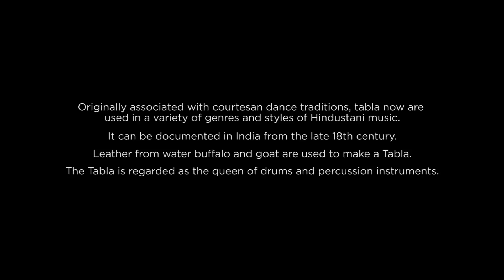Thol Naadham - The story of a tabla maker in Kochi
Aju is a much-respected tabla and mrudangam maker from Kochi. He also repairs and tunes these instruments for renowned artists from different parts of Kerala. He and his two assistants work from a cramped room adjacent to his small house where half a dozen tablas are found scattered around in different stages of making. His drums are completely hand made right from sourcing and processing of the raw materials. In the video, he briefly explains the different stages of  making a tabla and also about his life. Even though numbers of youngsters picking up learning the tabla is falling, Aju cheerfully engages in his passion.